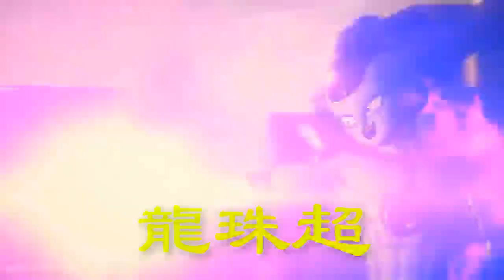龍珠超：悟空为什么越来越像赛亚人？地府呆七年彻底放飞自我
以贝吉塔出场的龙珠Z时期做对比，悟空从一个具有一定宗师风范的地球守护者变成了一个不管不顾，只知道打架满足自己私欲的武痴。而贝吉塔却从一个为了自己目的不择手段的反派，逐渐变得更有人情味，更会为他人着想。可以说，悟空从一个比地球人更像地球人的人逐渐觉醒了自己战斗民族赛亚人的血液，而贝吉塔从纯正的战斗民族赛亚人逐渐变得婆婆妈妈，更像是一个地球人。